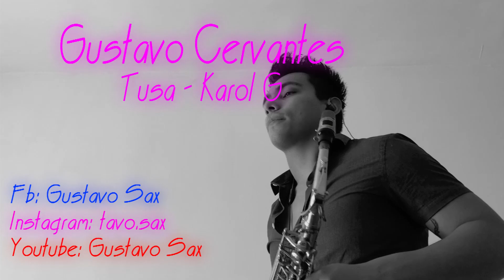Tusa - Karol G (Sax Cover Gustavo Sax)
Que tal amigos les dejo esta versión en saxofón
Tusa - espero les guste

Saludos amigos